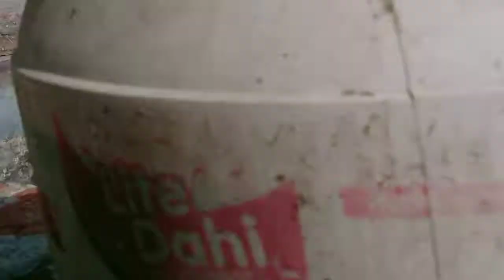Kaddu khe ya pettha simple trike se bnaye kuch khatti mitthi baate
Kaddu khe ya pettha simple trike se bnaye kuch khtti mitthi baate